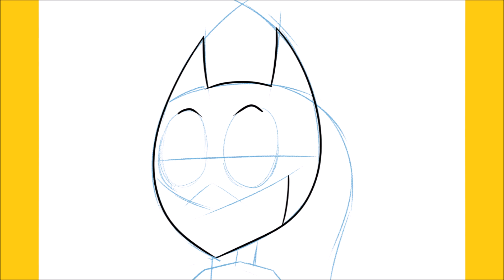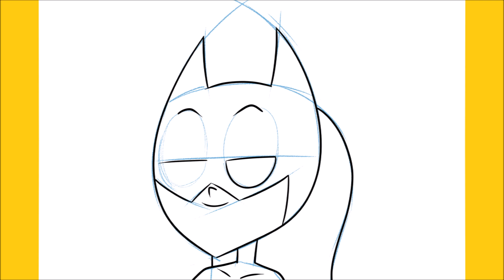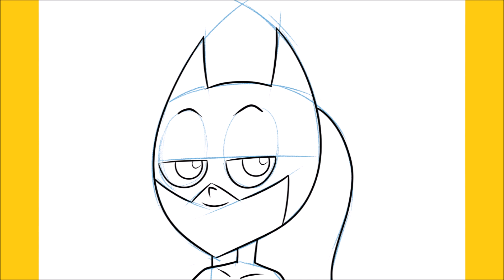How to draw Batgirl with guidelines step by step (Teen Titans Go!)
Hello,

In this video, I will be showing you to draw Batgirl with guidelines step by step (Teen Titans Go!)